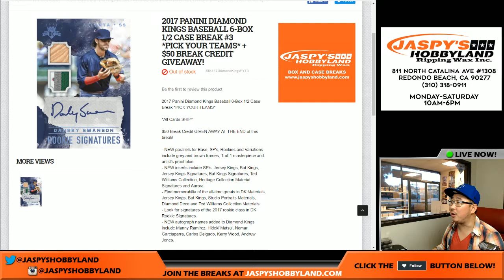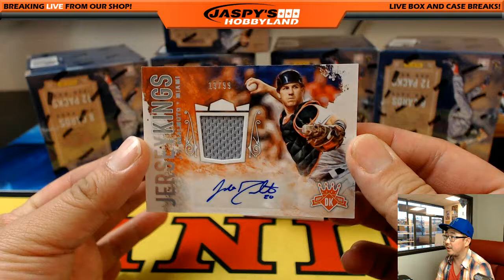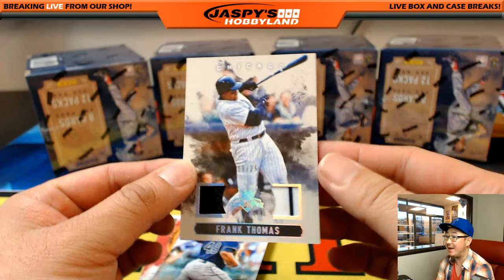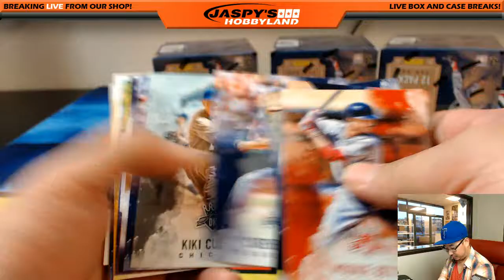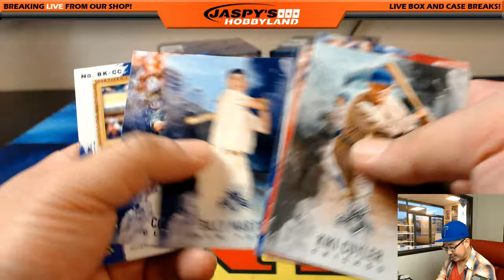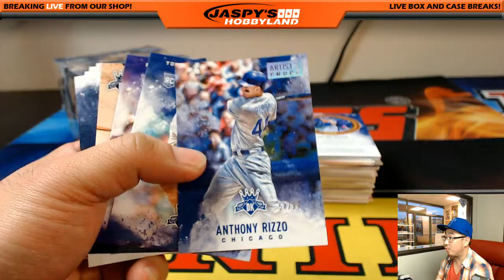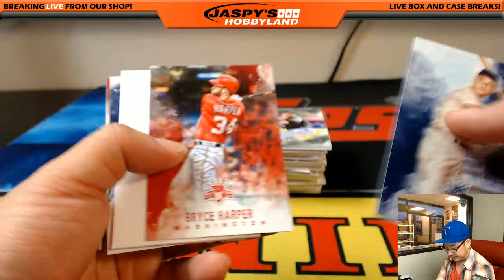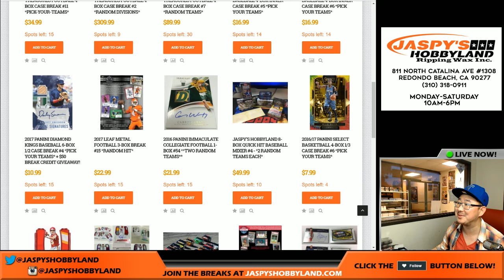03/30/17 [6Box (1/2) PICK YOUR TEAM] #3 - 2017 Panini Diamond Kings MLB Baseball